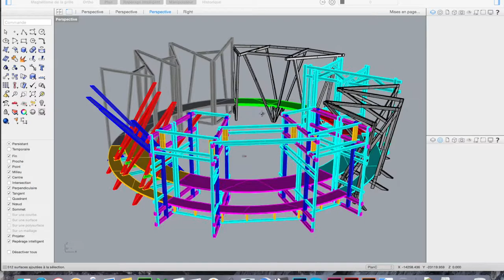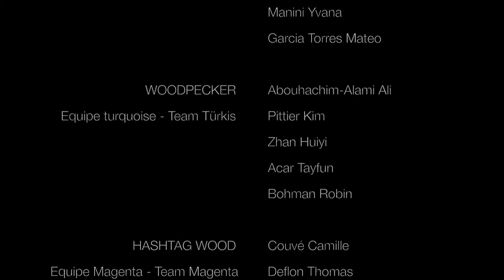Round Table - The Movie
Doku-Video zum Projekt „Runder Tisch“, realisiert von Masterstudierenden Architektur der BFH und der HES-SO (Joint Master) während der Projektwoche in Biel (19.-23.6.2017)

Vidéo documentaire du projet "Table ronde" réalisée par des étudiants Master en architecture de la BFH et la HES-SO (Joint Master) dans le cadre de la semaine de projet à Bienne (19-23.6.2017)

Realisation / Réalisation:
Jeandrevin Bastien
Mathey Clément
Poffet Tanguy
Rouiller Sacha